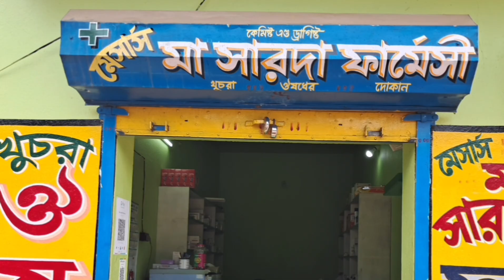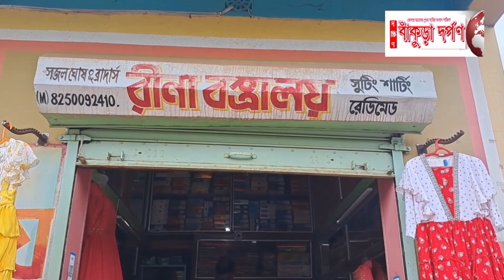ইন্দাসের শান্তাশ্রম বাজার সার্বজনীন: থিম- দেবী দুর্গার মর্ত্যে আগমন